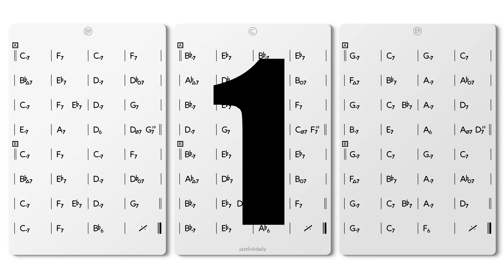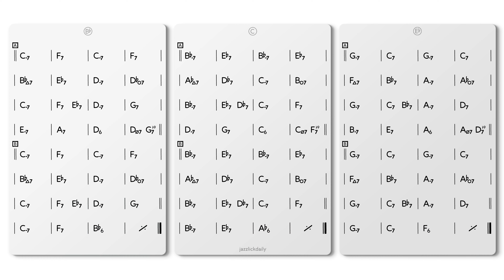Shiny Stockings Backing Track 112 bpm - NO PIANO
This Jazz play-along jam track features the chord progression of Shiny Stockings (Frank Foster, Count Basie) - NO BASS version.

jazzlickdaily, jazz lick daily, backingtrack, shinystockings

This Jazz play-along jam track features the chord progression of Shiny Stockings (Frank Foster, Count Basie) - NO PIANO version.